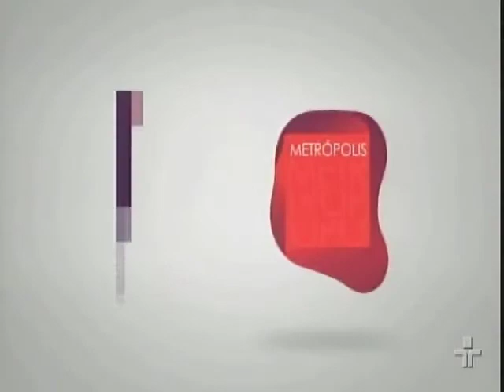9º CINEFANTASY Metrópolis TV Cultura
Abertura da 9ª edição do Cinefantasy pelo programa Metrópolis da Tv Cultura